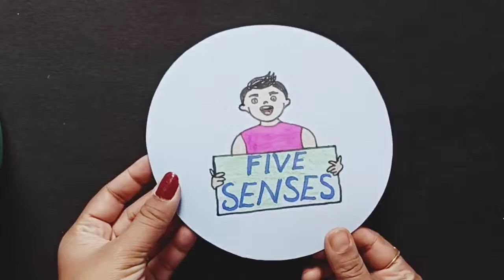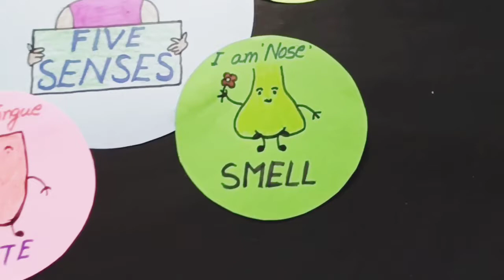Sense organs | TLM for primary school children | EVs TLM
Sense organs TLM for primary school.In this video I have Shown that how to make a sense organs TLM for primary school children.This will help children to learn about five senses organs in our body.